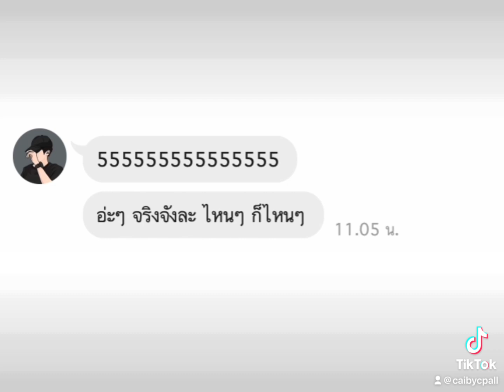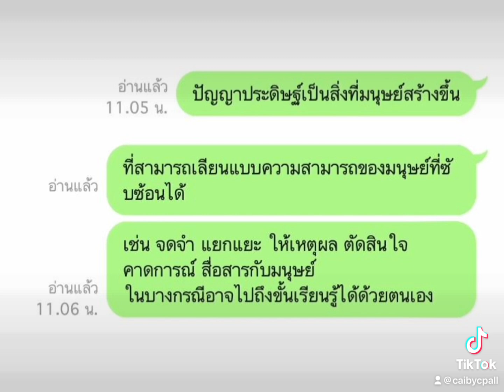CAI BOK Si | EP.1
CAI Bok Si
EP.1 : แกคือใคร? แล้ว AI คืออะไร? 🤔